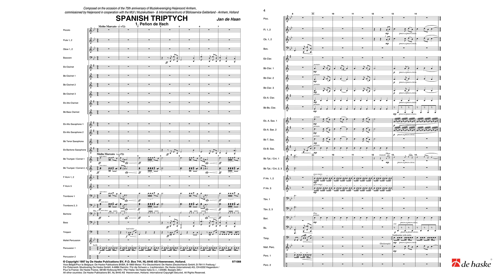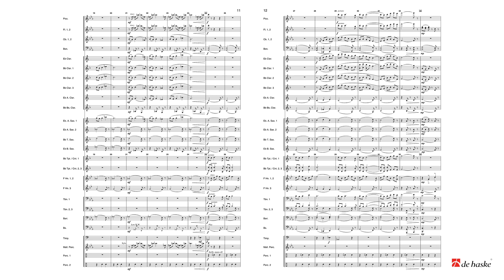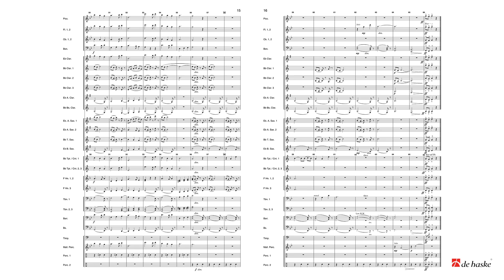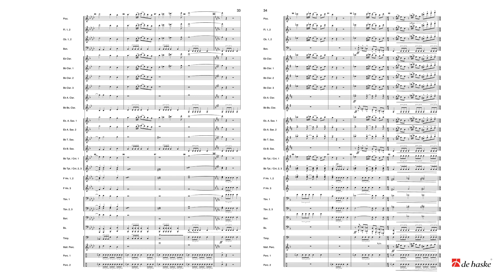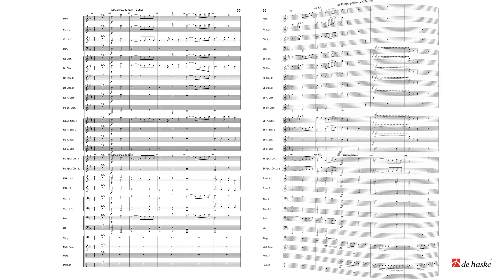Spanish Triptych – Jan de Haan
De Haske Concert and Contest Collection Grade 2½ – Duration: 06:30

Many composers have their own place where they go to compose. Jan de Haan wrote this piece in which he describes three of his favorite places near his home in Spain.

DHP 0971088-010